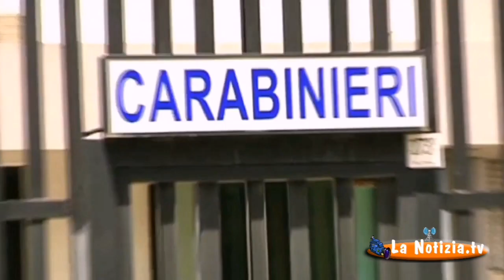Lentini- Movimentato inseguimento dei CC per le vie del paese